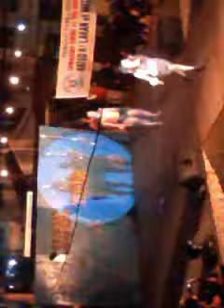Mutya at Lakan ng PAndacan 2012 Intro on Recycled Costume.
Mutya ng Pandacan candidate no. 6 and the winner--Mutya ng Pandacan 2012

Tunay nga po na ang buko ay puno ng buhay pagkat 'di lamang ito pangkain o pangkabuhayan, pangkasuotan din. Ang kasuotan ko'y isang malaking patunay na maging basura ma'y kayamanan din pagkat ito'y gawa sa bao ng niyog at mga basurang makikita sa pamilihang bayan.

Ako po si Patrixia Mai Santos, nagmula sa Barangay 840. Mabuhay Pandaquenos y Pandaquenas! :)

I stopped when people are shouting 'cause that's what my handlers said, they said I should stop ans just smile and when the voices are gone that's the time you'll continue to speak again for them to be able to hear what you're saying. :)